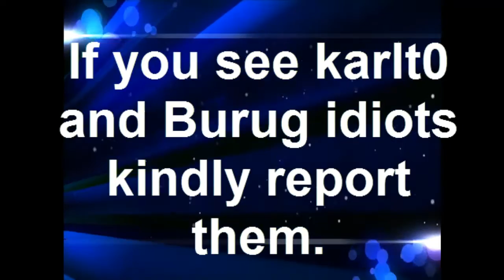Exposing Immature idiots (Karlt0 and Burug){LOL at these fuckers}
Lol look at these idiots, karl is pretending to be rih by saying hes gonna show me his house whiel on the other hand burug is claiming to "trash me and kill me" by his bother ROFL and is asking for my Zip/postal code.

Look at these sad idiots.. Btw this went on for 2 hours eventually I left after they started saying mom joke..

If you see these idiots kindly report them.

There so called "arguement" was about a 1v1 match with karl he accused em fo using awe, where I dont even have the badge, and burug decided to just throw random insults(Not even insults, random shit).

Also intro belongs to (Ravendesign)
Thanks to him for making it public and letting me edit.

Type in "Ravendesign"